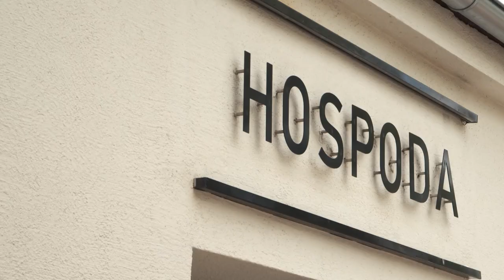Rekonstrukce hospody se sálem v Máslovicích - FINALISTA ČCA 2019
Čestné ocenění Finalista České ceny za architekturu 2019 získalo kromě vítězné stavby pět dalších různorodých prací z celé České republiky.Z architektonické soutěže s potvrzením regulérnosti od ČKA uskutečněné v roce 2014 vzešla Rekonstrukce hospody se sálem v Máslovicích (ATELIER BOD ARCHITEKTI, 2018). Architektonické řešení je podle porotců „ve všech ohledech vyvážené, jednoznačné a střídmé. Je ‚tak jednoduché, jak to jen jde, ale ne víc‘ (jak řekl Einstein).“

Režie: Vojtěch Filčev